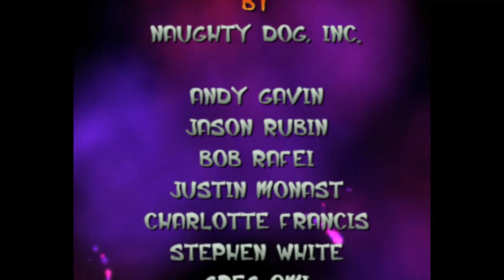Jak & Dexter #12 FINALE Huge Copper Dark Eco Robot